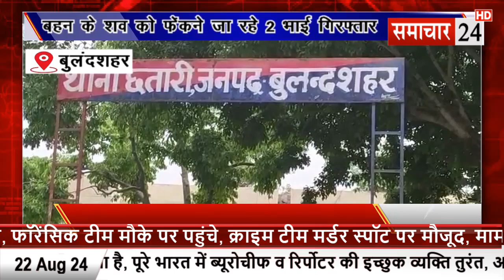Bulandshahr: बहन के शव को फेंकने जा रहे दो भाई गिरफ्तार